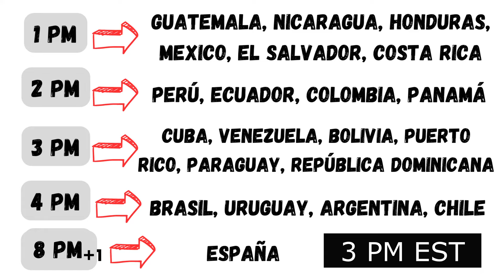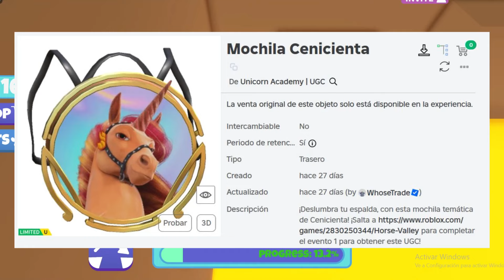HOY MUCHOS LIMITEDS, FILTRACIONES, CÓDIGO DE PUNTOS, ACCESORIOS YA DISPONIBLES, Y MÁS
*HOY GRATIS* :
*A LAS 12 PM EST* :

*A LAS 3 PM EST* :
CABELLOS :

*QUIZÁ GRATIS* :
ACCESORIOS DE CARTOON :